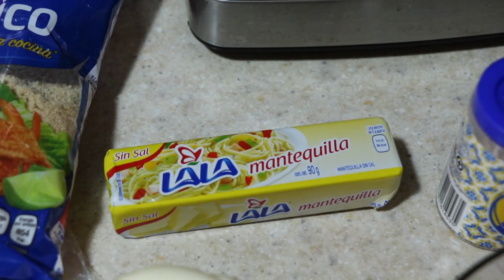🥘 Qué HARE de Comer Hoy? | Comida Barata con SOLO 😲 $1.60 USD | ALIMENTA 3 personas ( 🔥 SECRETO)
Comer Tutorial Comida Idea ¿Qué Hago de Comer Hoy? COMIDA ECONÓMICA CON MENOS DE $2.00 DÓLARES ALIMENTA A 3 PERSONAS Pollo CON PAPAS y verduras, Guisados Caseros Económicos para ultimos de Quincena, 3 ideas para cuando no sabes qué hacer de almuerzo, comida y cena, Qué Hago de Comer Hoy? 1 Receta fácil y buenísimas para solucionar el ¿Qué Hago de Comer Hoy? Menu y recetas de pechuga de pollo super barato. Comida completa super barata. Guisados Caseros. Pechuga de pollo rellena Casera de Cocina Mexicana. Guisados Caseros fáciles y económicos para salvar la quincena, Opcion para el MENÚ SEMANAL | COMIDAS CASERAS | COMIENDO CON $40 PESOS DIARIOS | COMIDAS ECONÓMICAS | Pechuga de pollo con verduras Fácil y Rápido, Pollo Fácil para Comidas del Diario, Guisado de Pechuga pollo, receta tutorial y paso a paso de cocina Mexicana Pollo suavecito y jugoso cocinado a la perfección.
What do I eat today? ECONOMIC FOOD WITH LESS THAN $ 2.00 DOLLARS FEED 3 PEOPLE Chicken WITH POTATOES and vegetables, Cheap Homemade Stews for the End of the Fortnight, 3 ideas for when you don't know what to do for lunch, lunch and dinner, What should I eat today? 1 Recipe easy and great to solve the What Do I Eat Today? Menu and recipes for super cheap chicken breast. Super cheap complete food. Homemade Stews. Homemade stuffed chicken breast from Mexican cuisine. Easy and cheap homemade stews to save the fortnight, Option for the WEEKLY MENU | HOME MEALS | EATING WITH $ 40 PESOS DAILY | ECONOMIC MEALS | Quick and Easy Chicken Breast with Vegetables, Easy Chicken for Daily Meals, Chicken Breast Stew, tutorial and step-by-step recipe for Mexican cuisine Soft and juicy chicken cooked to perfection.

Apartado postal:
*ADRIANA ESTEFANÍA CARRASCO HERNÁNDEZ*
*Apartado Postal 1101*
*Colonia Centro*
*León Guanajuato, México*
*CP 37000*

Want to use my tunes for videos, read
MY MUSICAL GEAR - geni.us/Ai0w
Stream on Spotify! it helps me out a LOT!